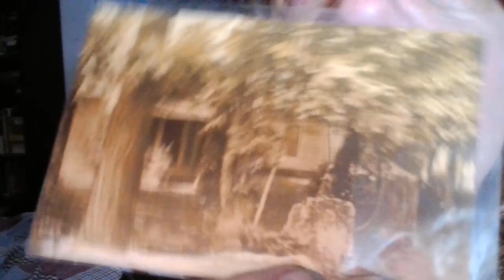Nicolai Tesla, SpaceX, Air Conditioning and the fame of Ben Lomond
For tonight's merry jaunt, I dive straight into my opinion of "Not Guilty" in the accusations against Nicola Tesla about his experiments blowing up a Power Station in Colorado Springs - and it gets worst from there.